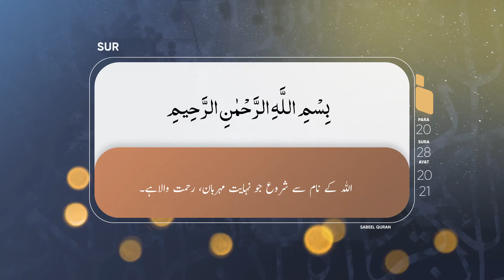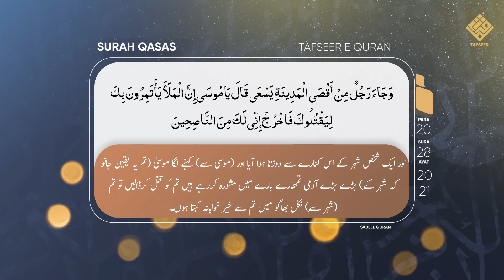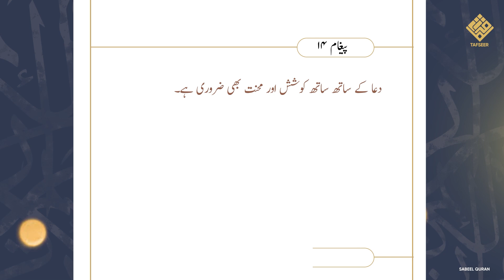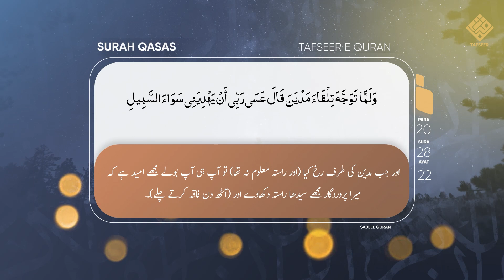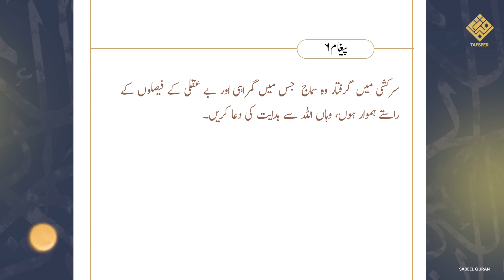Tafseer e Surah Qasas | Taqiyya Sahi Ya Galat | Ep 7 Ayat 20-22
Tafseer e Surah Qasas | Taqiyya Sahii Ya Galat | Ep 7 Ayat 20-22 | Para 20

Bank Name:  ICICI BANK LIMITED